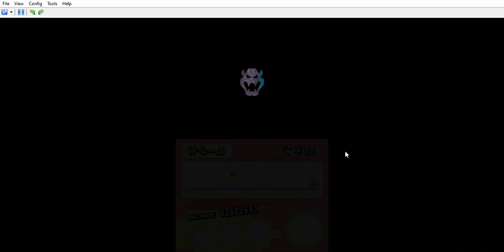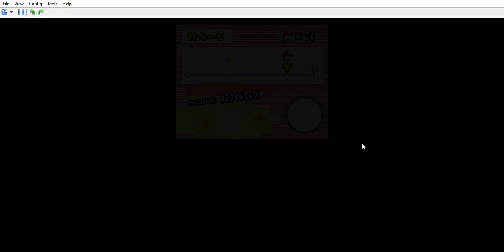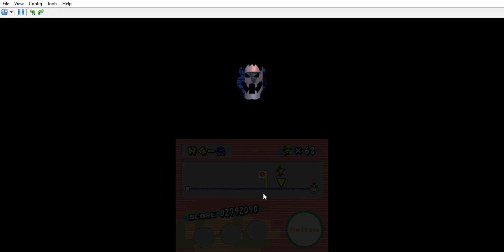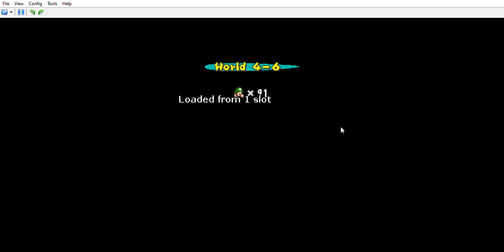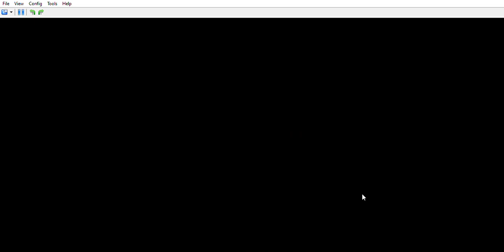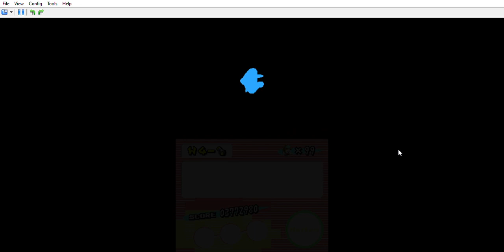"New" Super Mario Bros. 100% Longplay, part 3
"New" as in sixteen years old.
This game doesn't use Koopalings, thank god.
100% as in all exits and Star Coins.
Part 1 is 100%ing World 1, near-100%ing World 8 and doing part of Worlds 2 and 5.
Part 2 is near-100%ing W2, doing part of 3 and 4 and finishing off 8.
Part 3 is 100% finishing 2, 3, 4 and 5.
Part 4 is Worlds 6 and 7.
Part 5 is LUIGI TAX minigames.
Mega Goomba softlocks DeSmuME, so I'll just do worlds 6 and 7 to finish the game, then come back with the 100% save file for the fifth background and the minigames. Also, giant spinning rainbow luigi is a thing.